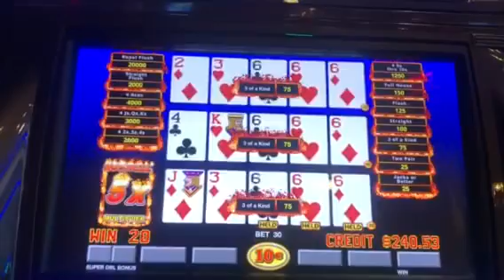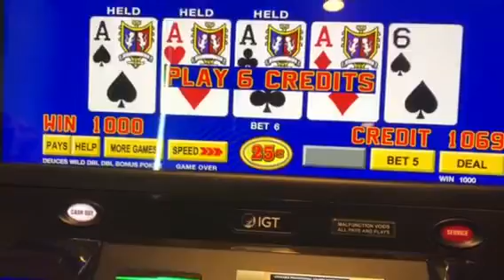New Temporary casino Waukegan, Il. Hot Roll poker! Super Times Pay! Quads and 2 keno winners! Thanks